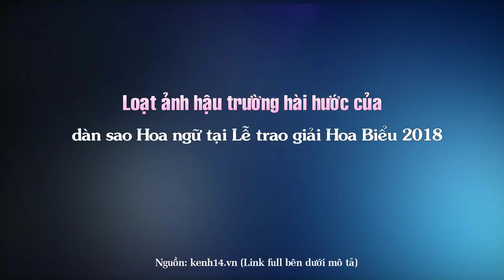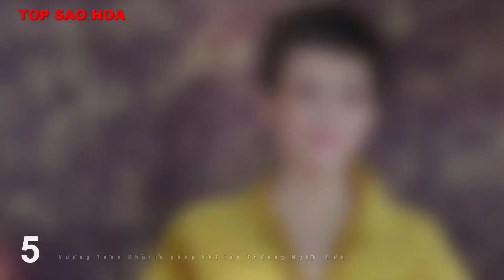Loạt ảnh hậu trường hài hước của dàn sao Hoa ngữ tại Lễ trao giải Hoa Biểu 2018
Top Sao Hoa tổng hợp tin : Loạt ảnh hậu trường hài hước của dàn sao Hoa ngữ tại Lễ trao giải Hoa Biểu 2018